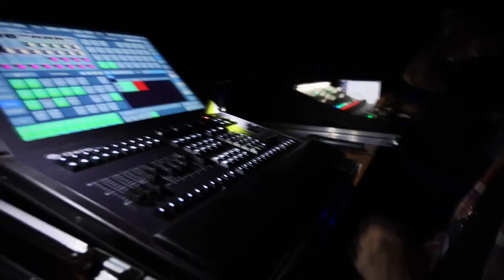TAŃCZmy. Świebodzińskie Spotkania Taneczne. Wieczór Tańca Współczesnego.